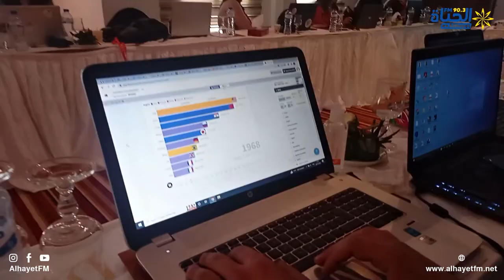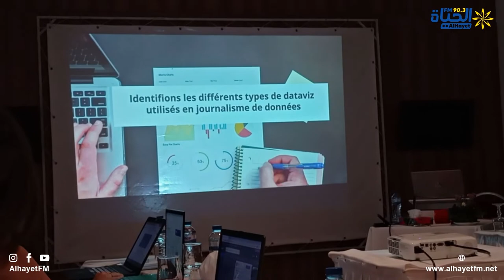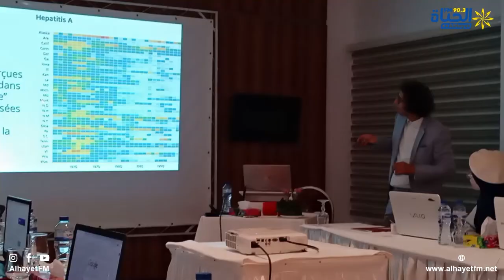دورة تدريبية للصحفيين والصحفيات حول صحافة البيانات والصحافة الاستقصائية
متابعة: وسام القرقني
مونتاج: محمد سيف الدين بولعراس
البث المباشر🎙📻🎚